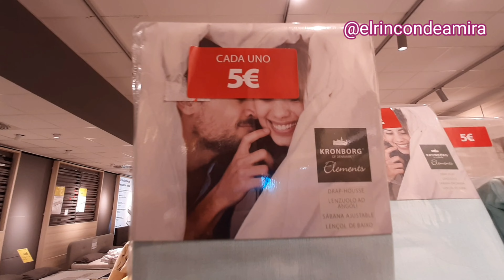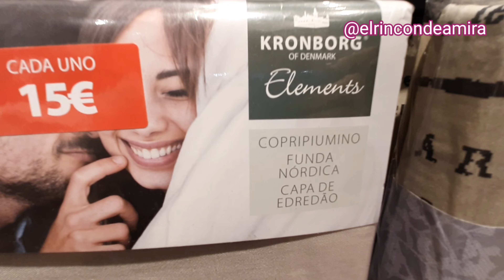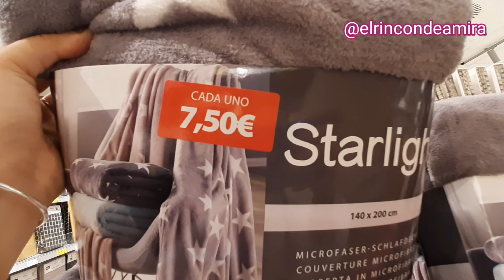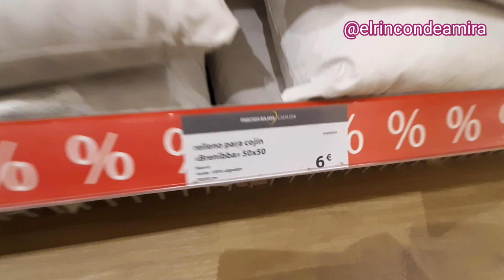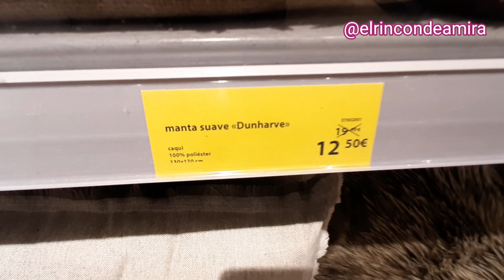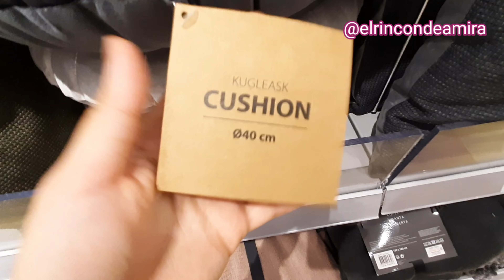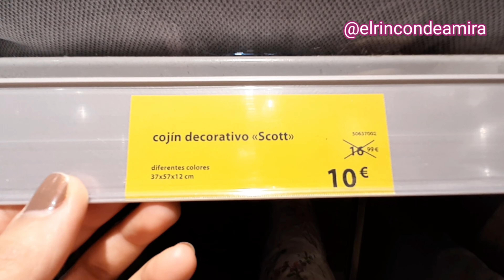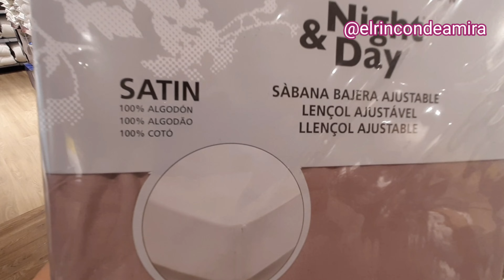DESCUENTOS JYSK❤🛒EN ROPA DE CAMA🛏/COJINES...SEPTIEMBRE 2021/تخفيضات في أفرشة غرف النوم عند JYSK 2021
#20/09/21